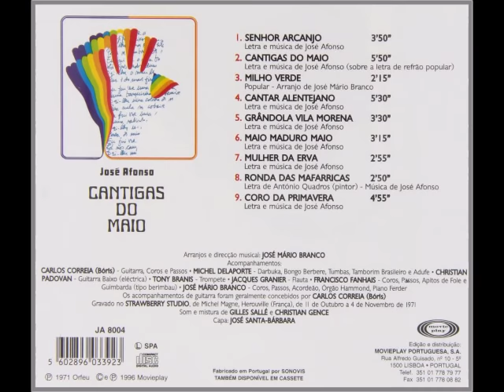[Álbum] José Afonso - Cantigas do Maio (1971)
Lista de músicas (Cortesia do amigo Carlos Matos):

1. 00:00 SENHOR ARCANJO (José Afonso)
2. 03:50 CANTIGAS DO MAIO (José Afonso, letra do refrão popular)
3. 09:40 MILHO VERDE (popular, arranjo de José Mário Branco)
4. 11:59 CANTAR ALENTEJANO (José Afonso)
5. 17:35 GRÂNDOLA VILA MORENA (José Afonso)
6. 21:06 MAIO MADURO MAIO (José Afonso)
7. 24:23 RONDA DAS MAFARRICAS (José Afonso - António Quadros, pintor)
8. 27:11 MULHER DA ERVA (José Afonso)
9. 30:04  CORO DA PRIMAVERA (José Afonso)